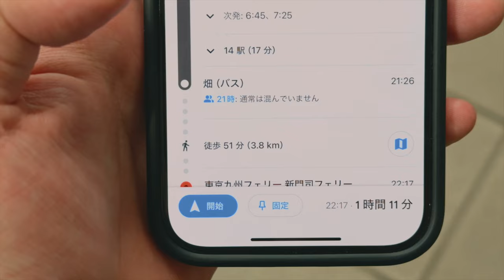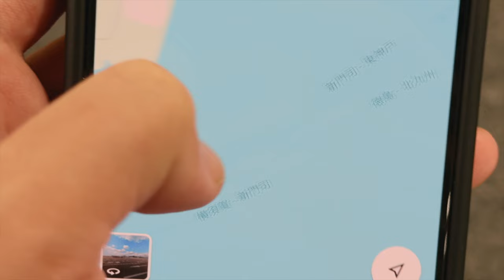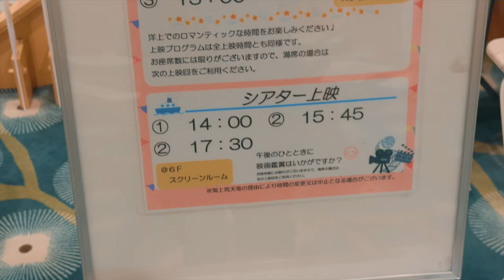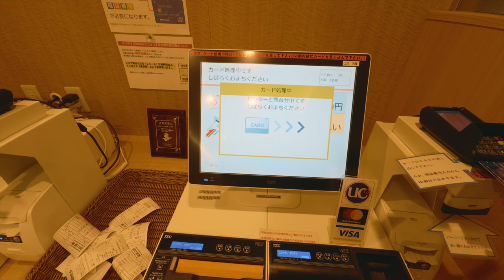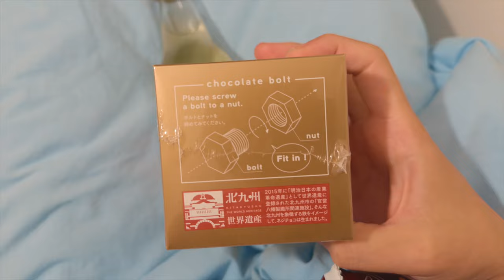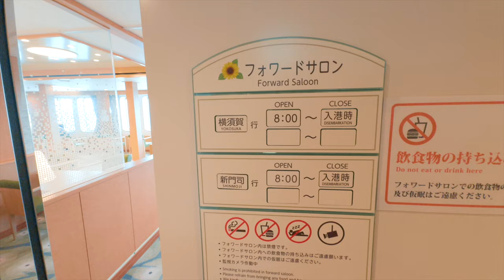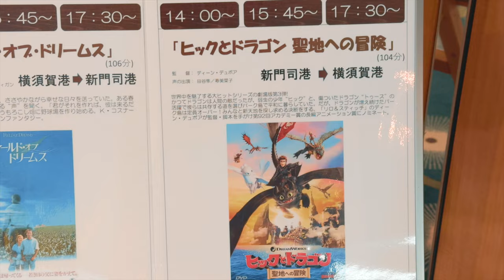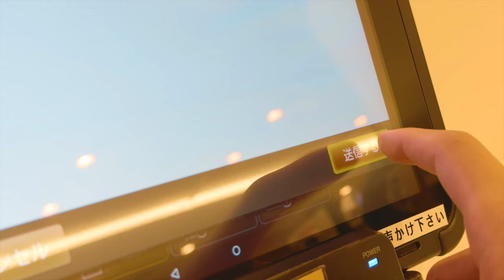21時間のオーバーナイトクルーズ / それいゆの最安客室 | 新門司 - 横須賀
今回は東京九州フェリーのそれいゆに乗って、新門司港から横須賀港まで移動しました。プラネタリウムに映画上映、BBQなど結構楽しめました。

💴 予算
12000JPY(80.9USS)

🕰️ 所要時間
21時間

🦤 感想
新門司フェリーターミナルまでのアクセスはシャトルバスを使ってください。

0:00 ごきげんよう
0:19 門司駅
2:35 新門司フェリーターミナル
5:35 それいゆ 乗船
6:20 最安客室
15:57 おはようございます
19:22 デッキ
21:52 プラネタリウム
23:55 BBQ
26:34 映画上映
27:44 露天風呂

* 字幕はGoogle 翻訳を使用しているため、誤字や脱字があります。
* 動画の情報は個人の曖昧な記憶に基づいているため、100%正しいとは限りません。
* 動画の情報は撮影当時のもので、現在の状況と異なる場合があります。